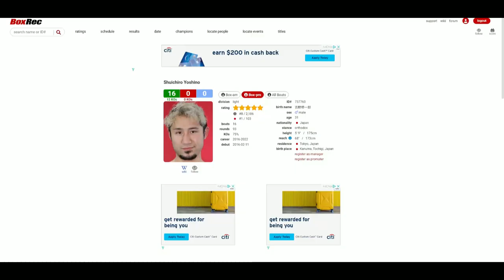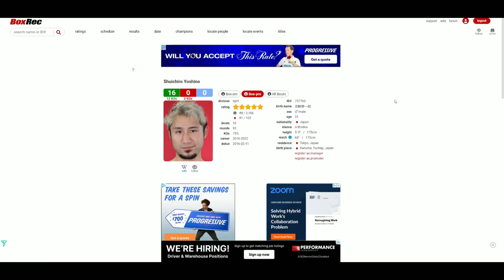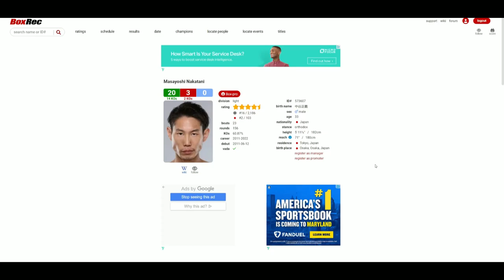Shuichiro Yoshino VS Masayoshi Nakatani (6th RD KO) YOSHINO TOO STRONG!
🥊 Boxing Fan
🎮 Gamer
🇵🇭 Filipino
🇺🇸 American
🌎 Earthling